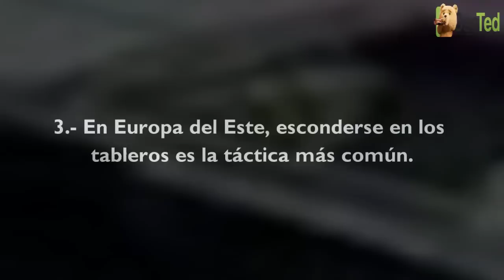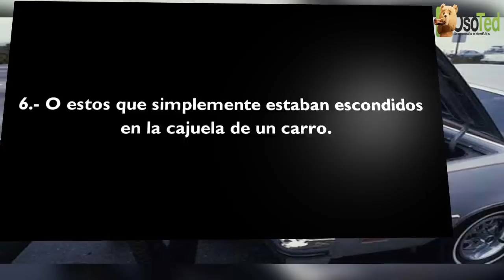7 Personas que intentaron cruzar la frontera de una forma legendaria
Porque cruzar la frontera es toda una Odisea, estas 7 personas si que se pasaron de creativos para lograr su cometido.